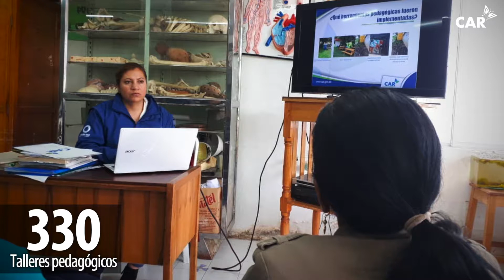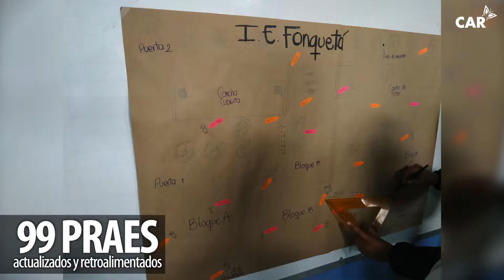EcoEscuelas en el TerritorioCAR